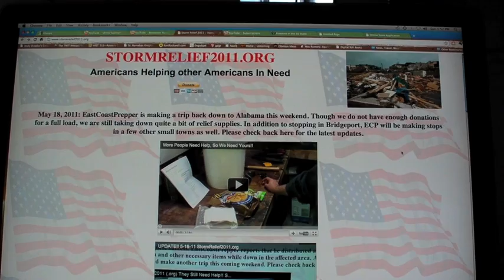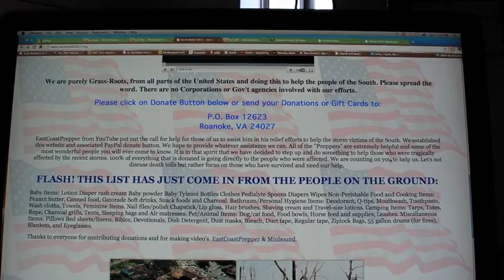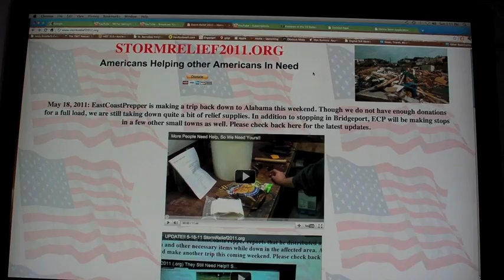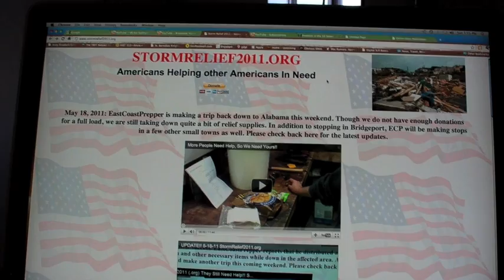VR: DaFrogToad's First Giveaway!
Helping DaFrogToad get the word out about STORMRELIEF2011.org and the good work EastCoastPrepper, Minbound, and others are doing to help.